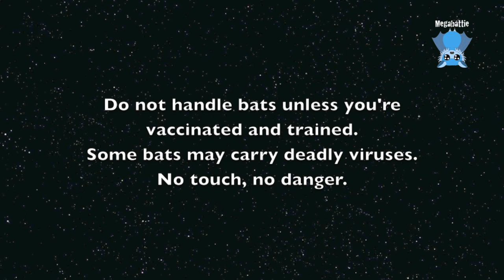Bat rescue daily life: compilation of netting rescues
The footage in this video compilation may be distressing to some people.  There are no graphic injuries or clips, but there are bats screaming in pain and fear and stress.

Since I returned from my working "holiday" 10 days ago, I have done 30 rescues, 23 of which have been netting rescues.

Bats getting tangled in fruit tree netting is one of my hated rescue scenarios (along with barbed wire rescues).
I find the netting and barbed wire to be generally pointlessly placed, like one place with had barbed wire around 3 sides of an enclosure which was then open on the 4th side so anyone could just walk in!  I hate poorly installed fruit netting - as in the majority of the rescues I attend.

The rescues are relentless with the phone app going off all day with more and more rescues.  Many are in my territory, but I get notifications for the greater Sydney region so rescues as far as the mountains and central coast and the Illawarra come to my phone, and it's difficult to listen to the volume coming in and knowing all these bats are struggling in nets in the sun.

Netting rescues can be really difficult.  The people can be nice or combative or downright aggressive.  They can be demanding or (possibly worse) too helpful and keep getting in the way.
It's always so hot and the bats are aggro because they're in pain, in the hot sun, unable to flap to cool themselves.
The access is usually tricky and poor, and often quite high up.
The bats fight me every inch of the way when I try to cut the netting off them when on the ground.  It takes so long to get it all off.
And we lose about 50% of the bad ones overnight to heat stress or renal failure.
I dread netting season and for my own mental and physical health I've had to stop doing the volume that I did last year and limit myself to a morning or a few in the late afternoon or at night when it's cooler.

My personal least favourite scenario is when the member of public cuts the bat out of netting and lets them go with the netting still tangled on their wing.  I get so stressed and angry about it.  This is a certain death sentence for the bat but most people won't choose to see or recognise it as a consequence of their actions.
Many many people get scratched or bitten while they're cutting the bat out of netting, so I rescue the bat only to have to euthanase it later and send it off for testing.  While this is better than leaving the bat to die, tangled, in the sun, it is an outcome which makes me really angry.  It also takes quite a lot of time to liaise with all the relevant people to euthanase and send for testing.  Vet, public health nurse, department who does the testing, courier, and packaging up the body with all the paperwork.  I resent spending 2 hours of my time on this when if the person had just waited half an hour for me I could have rescued the bat without anyone getting bitten, and without the bat having to be euthanased.

I've ranted enough.  This is a sample of my netting week.  It isn't pretty.